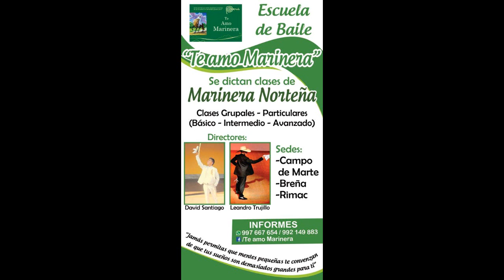Mix Marinera | Libertad de Expresar | Introducción - Paseo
Mix Marinera " Libertad de Expresar" (Introduccion-Paseo)
Marinera donde la melodia es mas que un sentimiento vivo al bailarla :)

Lista de canciones:

-Juramento
-Laureles para Hugo Romero
-La Sonrisa de la Marinera
-Club y Marinera
-Bodas de Plata Todas las Sangres
-Dulce y Bonita
-Grandes Amigos
-Maricarmen
-Señor de la Marinera
-Dulce y Bonita

Espero les sea de su agrado :)